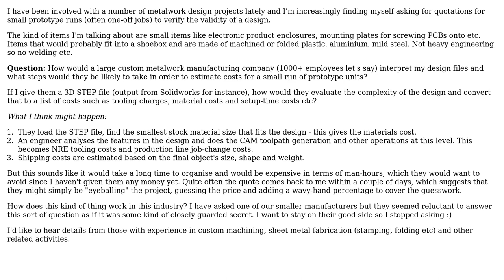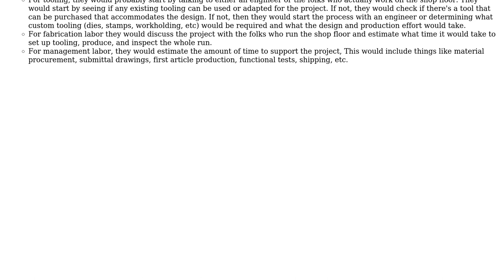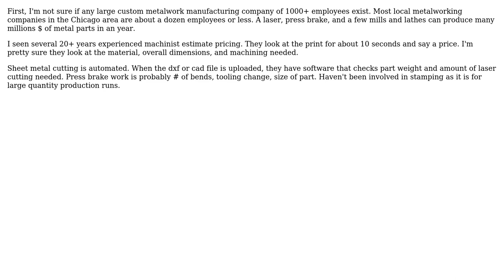Understanding metalwork manufacture -- How are Purchase Quotations prepared? (2 Solutions!!)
Understanding metalwork manufacture -- How are Purchase Quotations prepared?